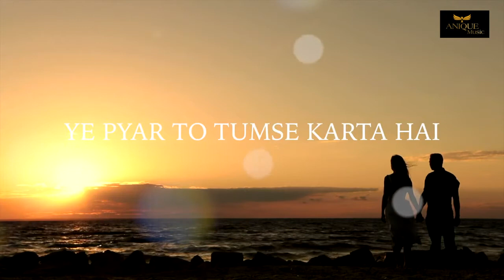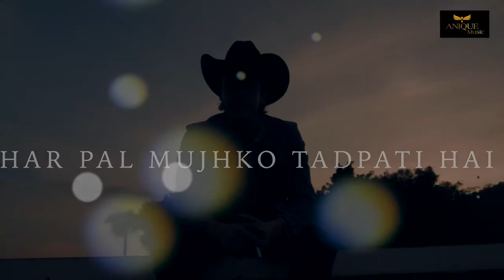Mera Dil Bhi kitna Pagal He:New Version:Song:Love Music